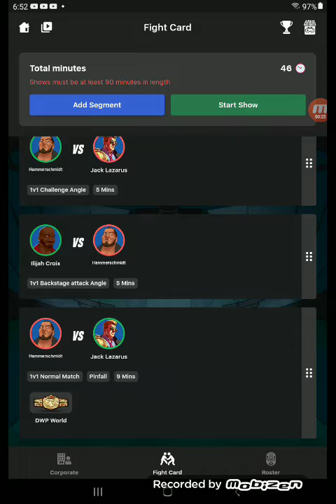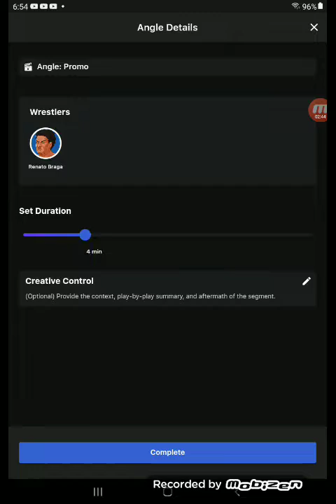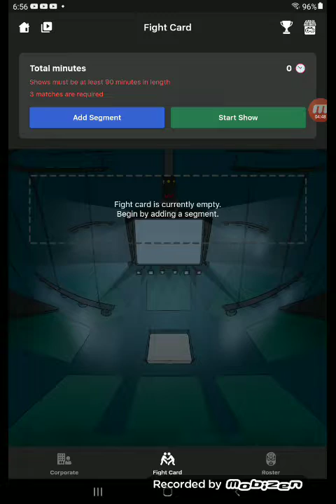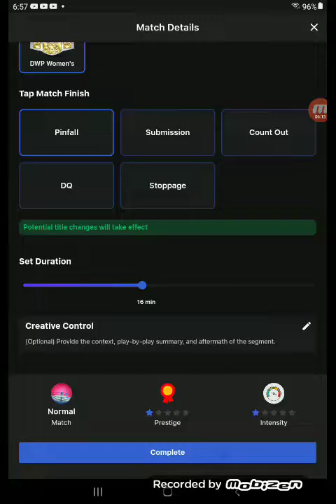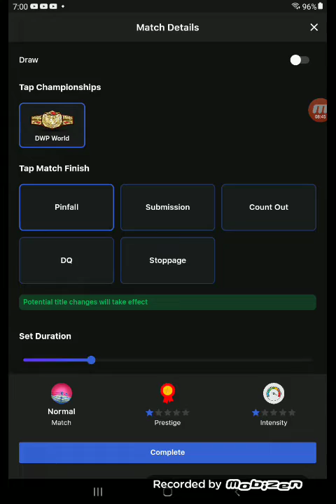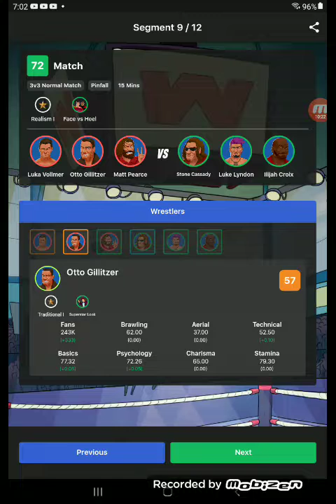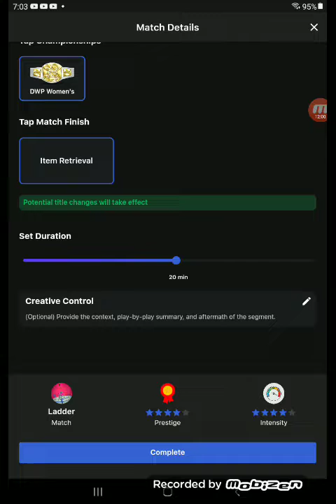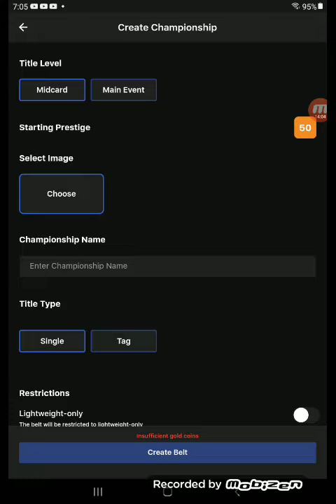being the ultimate booker in wrestling gm